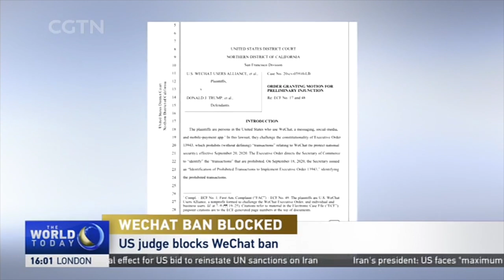U.S. judge blocks WeChat ban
A California court blocked U.S. President Donald Trump's ban on the social media app WeChat. Ruling in favour of the U.S. WeChat Users Alliance against Trump. Judge Laurel Beeler ruled that the Trump administration's executive order banning WeChat imposed excessive restraints on the free speech of WeChat users.